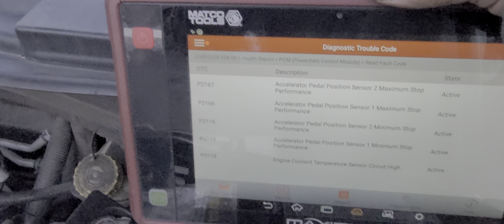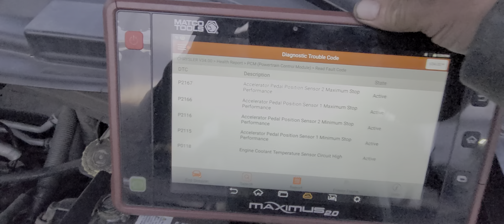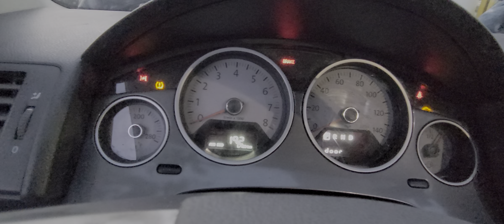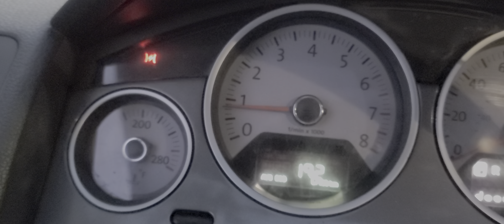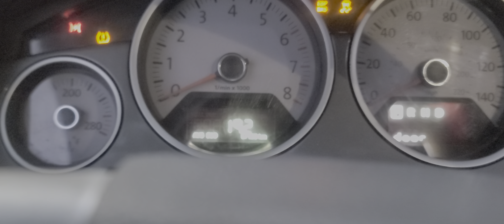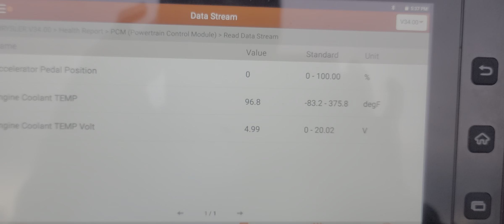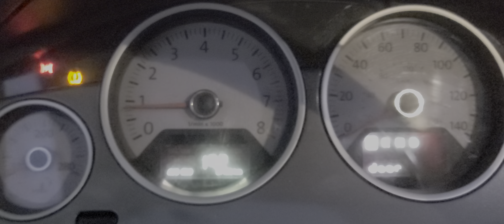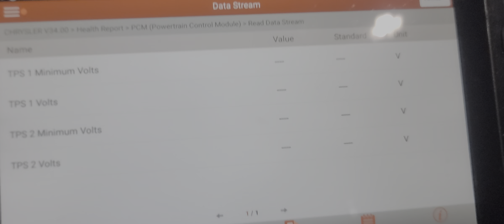diagnosis codes p2167 Acclerator pedal codes p2166 p2115 codes p0118 engine coolant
2010 Routan chrysler 3.8  diagnosis codes p2167 Acclerator pedal  codes  p2166 Acceleration  pedal  position  sensor  p2115  p0118 engine  coolant  temperature  sensor  circuit  high